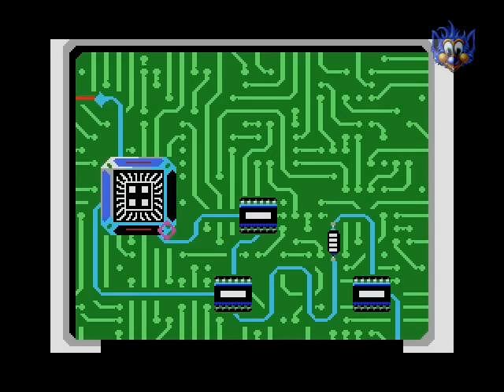ColecoVision - GamesCollection 1/3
2010 - The Graphic Action Game
Alcazar - The Forgotten Fortress
Amazing Bumpman
Antarctic Adventure
Aquattack
Artillery Duel
BC´s Quest
BC´s Quest for Tires II
Beamrider
Blockade Runner
Boulder Dash
Brain Strainers
Buck Rogers - Planet of Zoom
Bump´n Jump
Burger Time
Cabbage Patch Kids - Adventure in the Park
Campaig ´84
Carnival
Centipede
Choplifter
Chuck Norris - Superkicks
Congo Bongo
Cosmic Avenger
Cosmic Crisis
Cosmo Challenge
Cosmo Fighter 2
Dam Busters, The
Dance Fantasy
Decathlon
Defender
Donkey Kong
Donkey Kong Jr.
Dr. Seuss´s Fix-Up The Mix Up Puzzler
Dragonfire
Duke of Hazzard
Escape from the Mind Master
Evolution
Fall Guy
Fathom
Flipper Slipper
Fortune Bilder
Fraction Fever
Frantic Fever
Frogger
Frogger II
From out the Jungle
Frontline
Galaxian